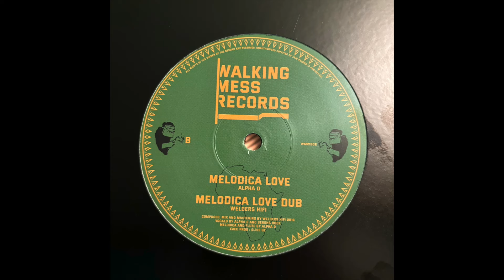Melodica Love Dub - Welders Hifi - Walking Mess Records WMR1202